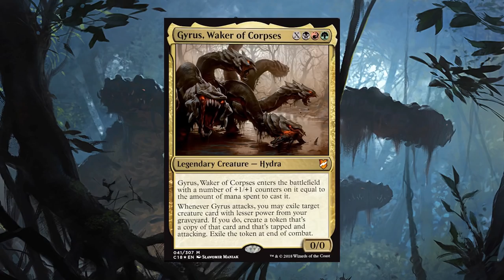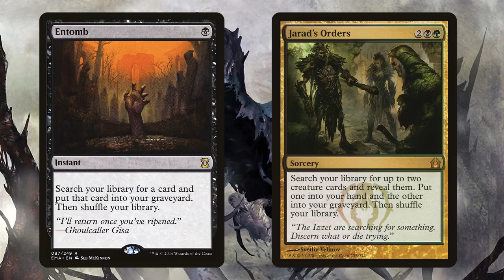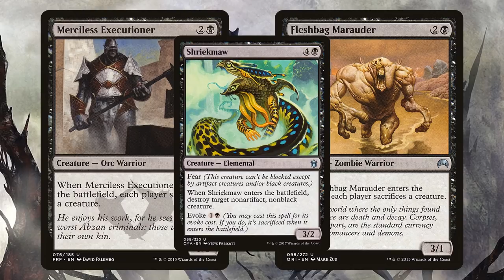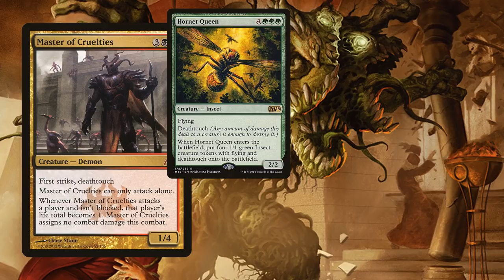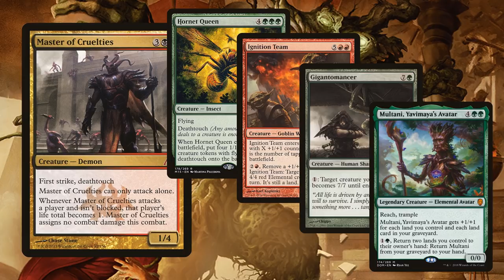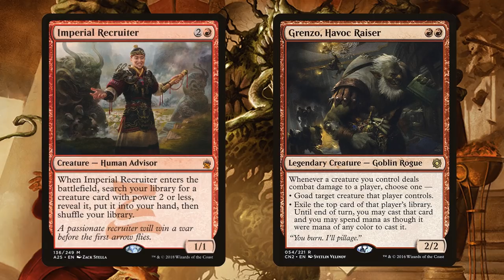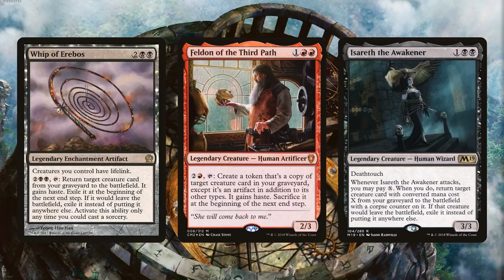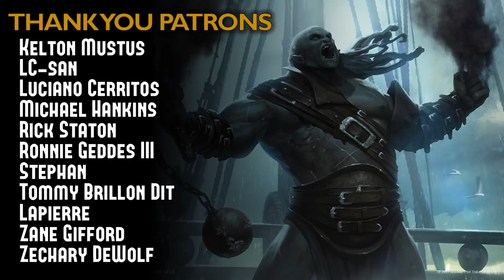Gyrus Waker of Corpses Commander 2018 Deck Tech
Gyrus Waker of Corpses is a jund value hydra engine. This toolbox commander lets you pull creatures straight out of your graveyard. Some people, myself included, bemoaned the fact that Gyrus forces you to exile the creatures and only get them for your combat phase. I have grown to see this as an advantage. I don't want to loop Kokusho or Grey Merchant over and over. I want variety in my combat, in my win conditions, and in my colors. Enjoy!

I have tested this deck for a while and some notable shoutouts that performed really well but did not get screen time is: the explore mechanic and Thought Gorger. I realized that I needed more card draw and these helped smooth everything out.

Mailing: Jumbo Commander
                466 Foothill Blvd.#275